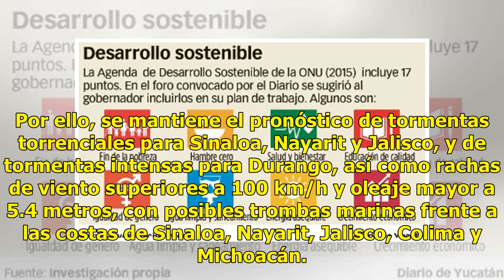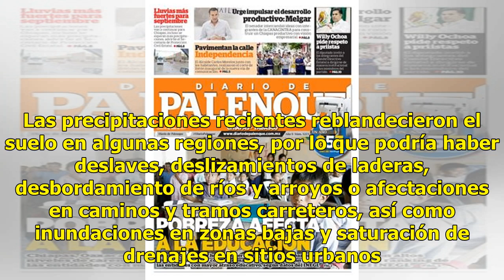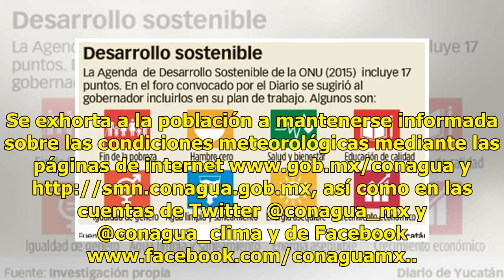Huracán Willa con bandas nubosas que afectan a 5 estados - El Diario de Yucatán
MÉXICO (Notimex).- Las bandas nubosas del huracán Willa, categoría 3 cubren a los estados de Sinaloa, Nayarit, Jalisco, Durango y Zacatecas. A través de su cuenta de Twitter @conagua_clima, indicó el meteoro se localiza frente a las costas de Nayarit. “El centro del Huracán Willa de categoría 3, s...